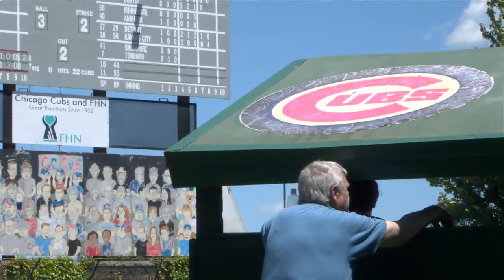Little Cubs Field provides yet another unforgettable memory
Jameson Bray hit his first ever home run in the miniature version of Wrigley Field.